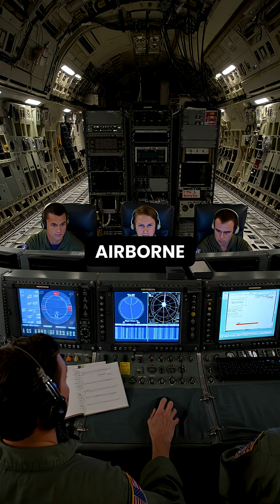The Plane That Saw Through Walls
A 1970 U.S. Air Force prototype could map the inside of buildings from the sky.
The project was buried for decades — but the tech survives today.